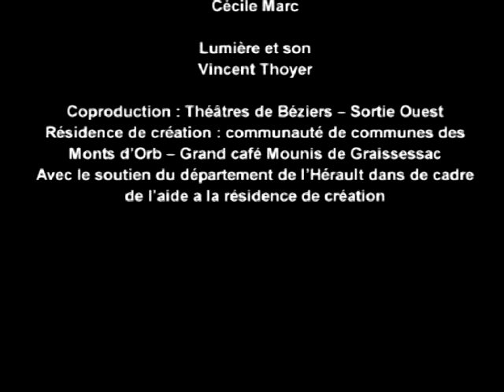Cie L'esquif - CINEMA (bande annonce)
CINEMA - Création (2009) par la Cie l'Esquif, d'après le roman de Tanguy Viel | Conception et jeu :  Hélène Azéma | Images et régie vidéo : Richard Ferrari | Scénographie et costumes : Cécile Marc | Lumière et son : Vincent Thoyer